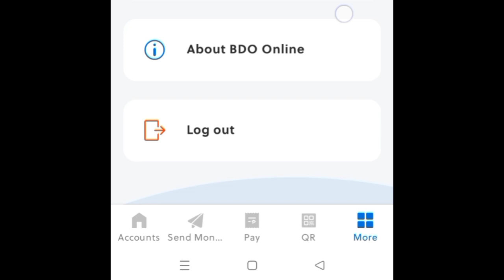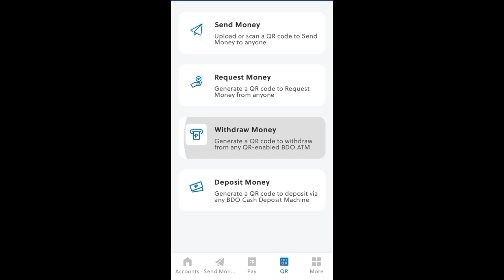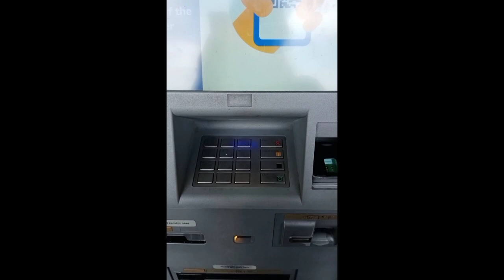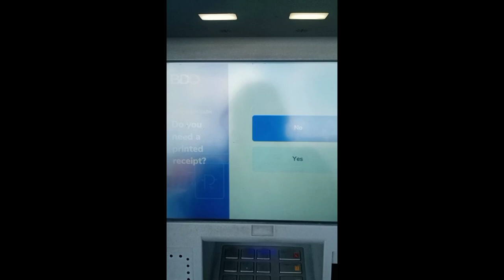Paano mag withdraw sa ATM kung walang ATM card